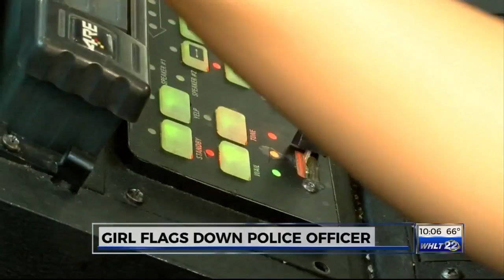An 8 year old's dream to be a woman in blue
A young Hattiesburg native stops an officer to express interest in serving the community.